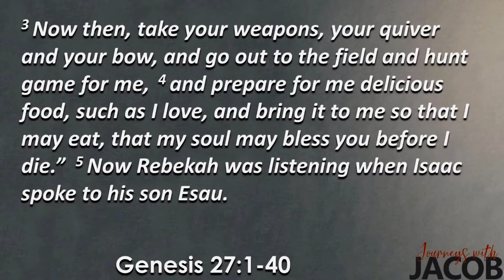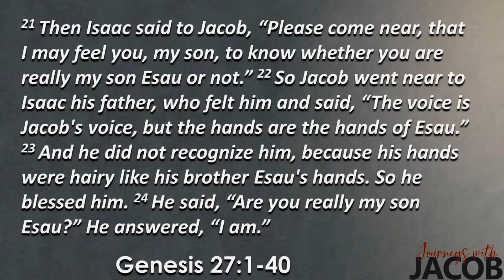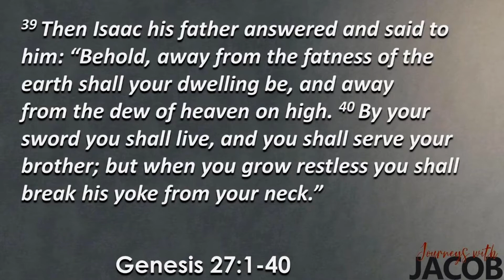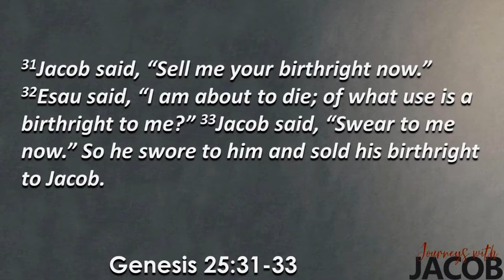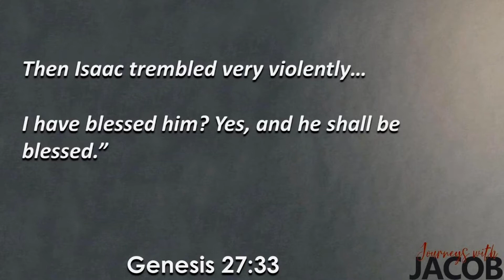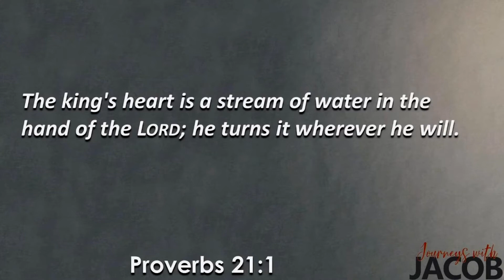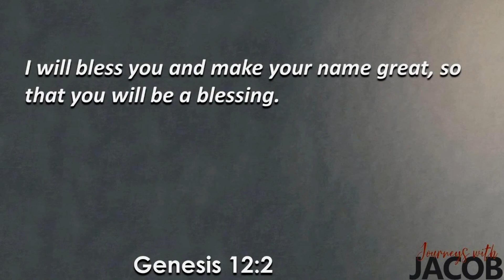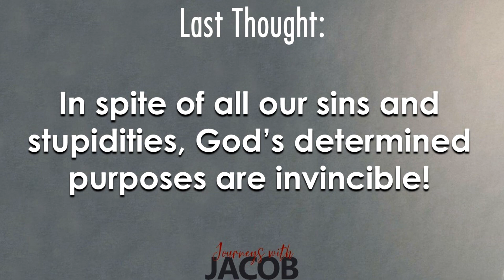The Blessing (Genesis 27:1-40)